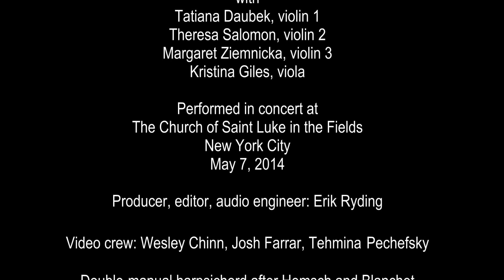Corrette: Harpsichord Concerto w/ Flute (Pechefsky, Bolotowsky, Brooklyn Baroque)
Michel Corrette's Concerto in D Minor for Harpsichord with Flute and Strings performed in concert by Brooklyn Baroque & Friends.

I. Allegro  II. Andante  III. Presto

Brooklyn Baroque:
Rebecca Pechefsky, harpsichord
Andrew Bolotowsky, flute
David Bakamjian, cello

with
Tatiana Daubek, violin 1
Theresa Salomon, violin 2
Margaret Ziemnicka, violin 3
Kristina Giles, viola

Performed in concert at the Church of Saint Luke in the Fields
New York City, May 7, 2014

Producer, editor, audio engineer: Erik Ryding

Video crew: Wesley Chinn, Josh Farrar, Tehmina Pechefsky

Double-manual harpsichord after Hemsch and Blanchet by Yves Beaupré, 2012; flute after Palanca by Peter Noy, 2008